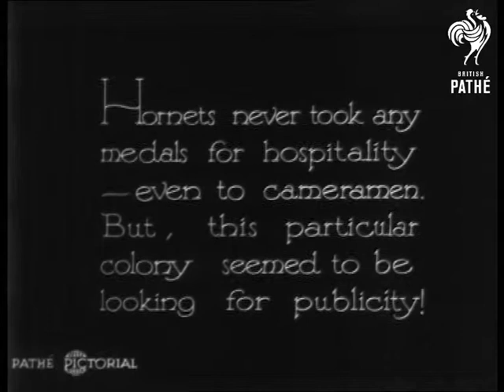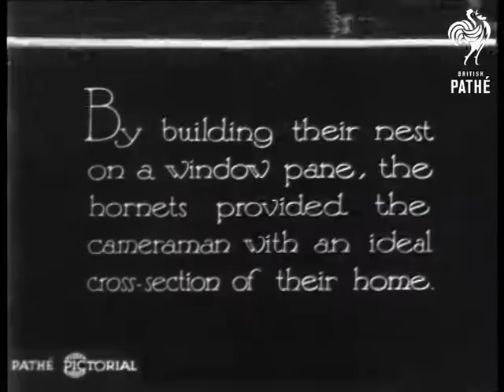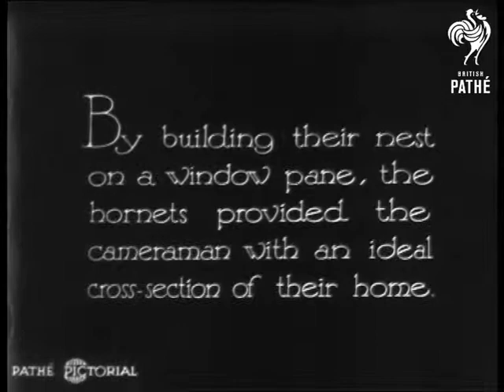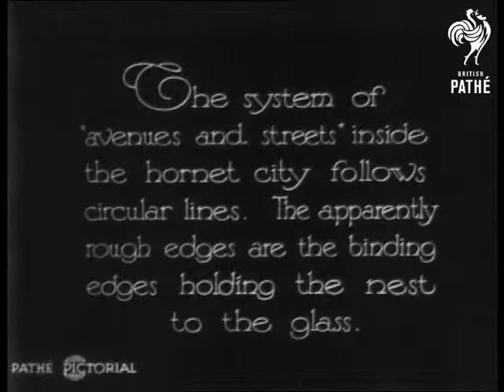Touring Hornet City (1913)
Sub title reads: "A Camera Visit to a Hornet's Nest."

Most - if not all - of this film unusable due to nitrate decomposition.

"Hornets never took any medals for hospitality - even to cameramen.  But, this particular colony seemed to be looking for publicity!"  M/Ss of a hornet's nest hanging up just outside a house window.

"The cameraman got good results in making this picture - twenty-eight separate and distinct stings and these remarkable " (rest of intertitle obscured by timecode). C/U of the nest.

C/U showing the claw of a hornet.  Shots of a clay model of a hornet's nest being made (bad decomposition).  Hornets' nest is seen from inside the house - as it was built against a window pane we can see a cross section of the nest.  C/U of bottom of nest with hornets crawling over it.  C/U of cross section of the nest - can see Hornets moving around.

This is one of the NFTVA prints made from our decomposing nitrate.
 FILM ID:1002.16